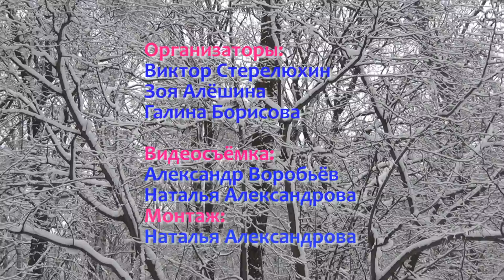Пущино. Встреча. 40 лет спустя. И вновь мы...(3/3). Puschino 40 Years past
Пущино. Школа №1. Встреча выпускников 1972 года выпуска. В кадре две Наташеньки - Лактионова и Глазнева встретились через 40 лет.